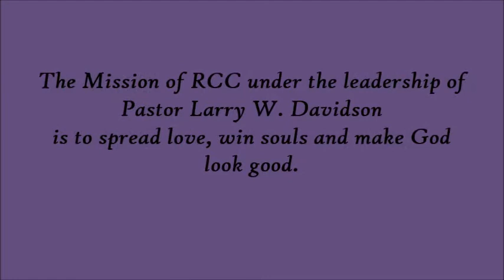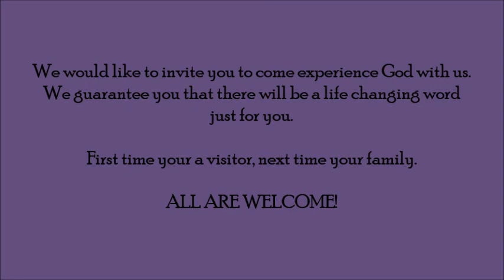Pastor Larry Davidson - Inspite Of What The Enemy Says, GOD Is For You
The Resurrection Celebration Center Church
106-56 Guy R. Brewer